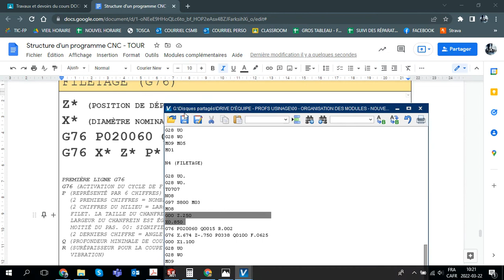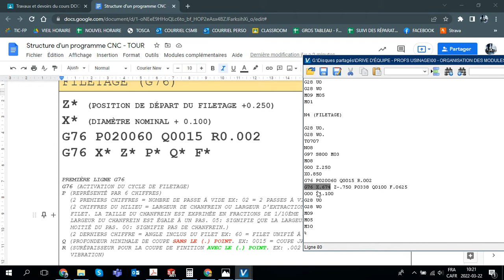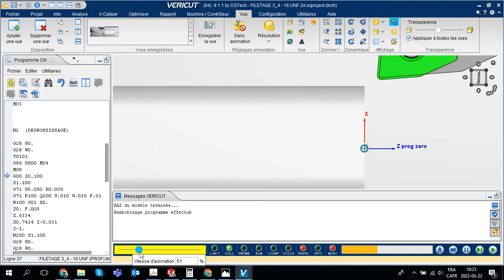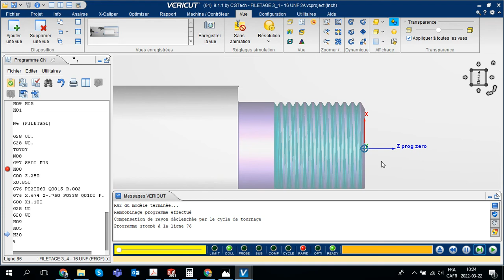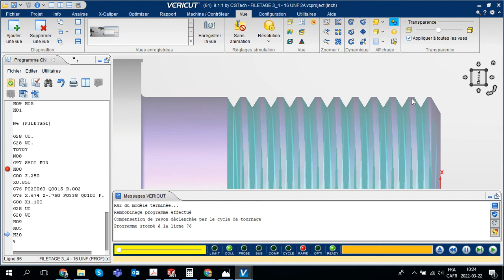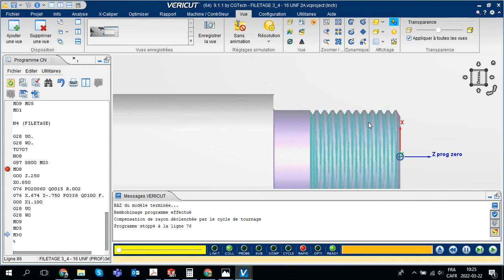CYCLE G76 - FILETAGE (2 DE 2)